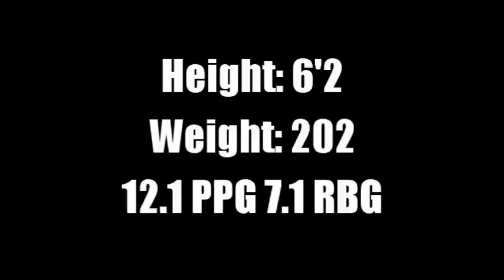Devon Lamb Mix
Devon Lamb highlights from his career at Lamar University